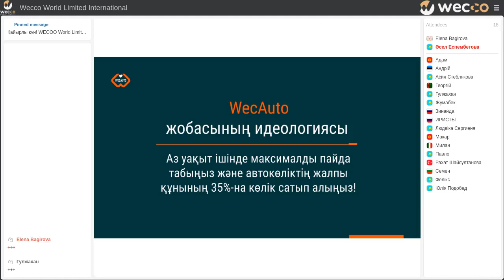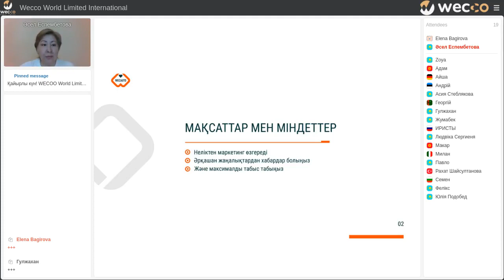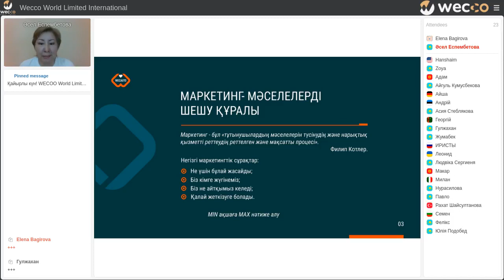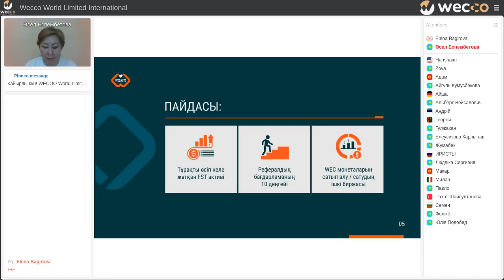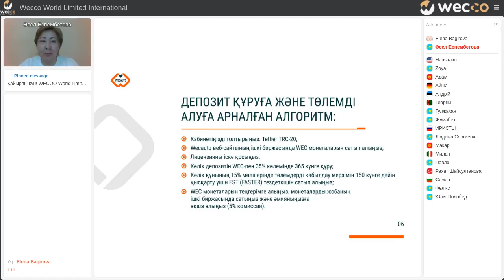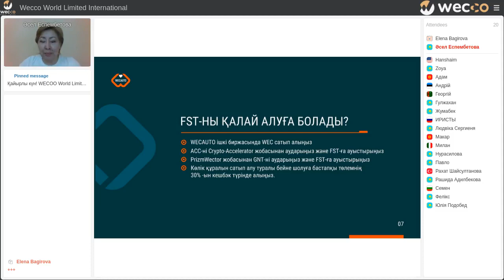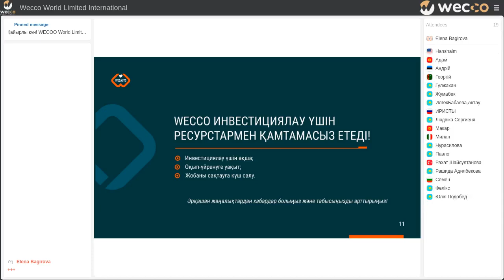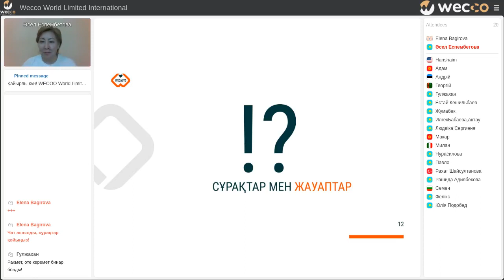WECAUTO жобасының идеологиясы. Әсел Еспембетова, 04 08 2021